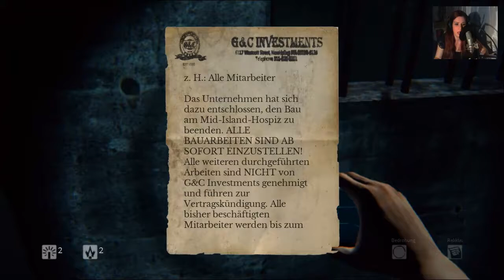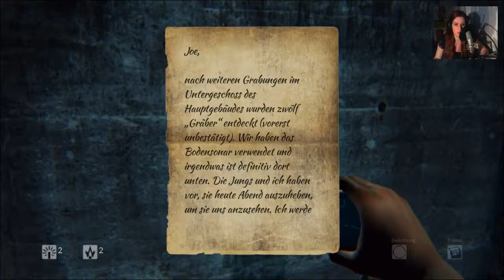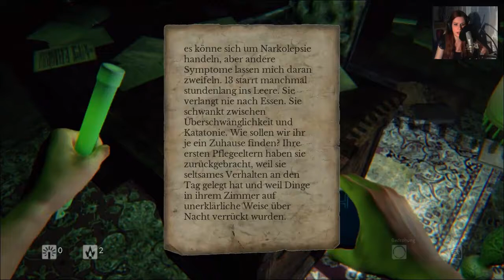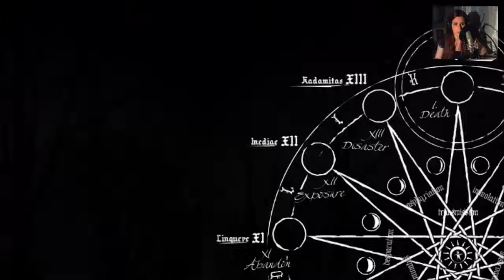Let's Play Daylight [FINAL-Part 10/ HD/ blind/ facecam] - Patient 13